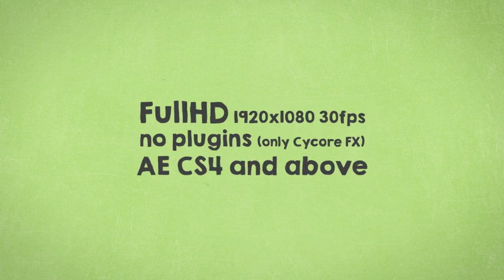Soccer Kinetic Typography Cartoon (After Effects Template)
Features:
- Beautiful cartoon animation
- 14 scenes with alpha channel
- After Effects CS4, 5, 5.5, 6
- FullHD 1920×1080 30 fps
- No plugins required (only Cycore FX)
- Easily adjust